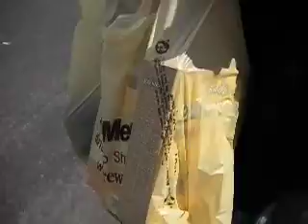i live in my truck episode 3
Shot, edited and published in 2007.   These are video blogs of travel and life on the road in a pickup truck. Not sure this is much of an 'episode' per se, as it is a time killer.

it's not always that exciting living in your truck

: Upload videos to multiple sites quickly